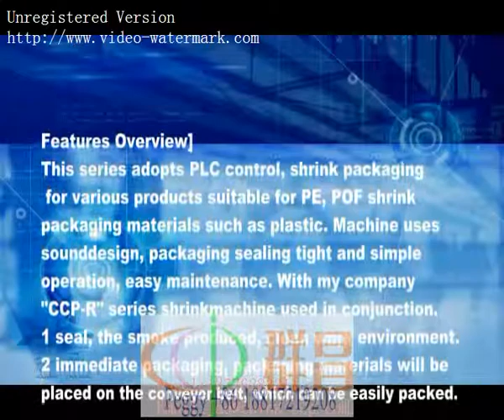L bar automatic packaging machine blanket towels gloves masks towel hats heat shrink seal machine